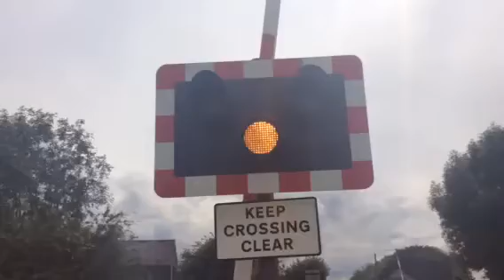Boston & Spilsby road level crossing (lincs) Friday 17.7.15